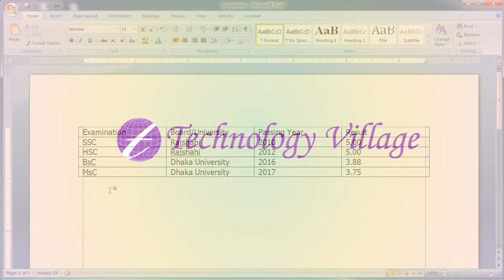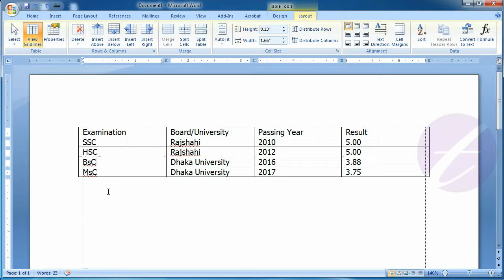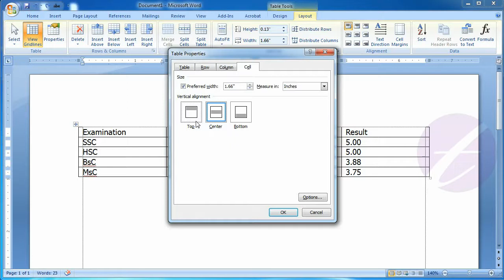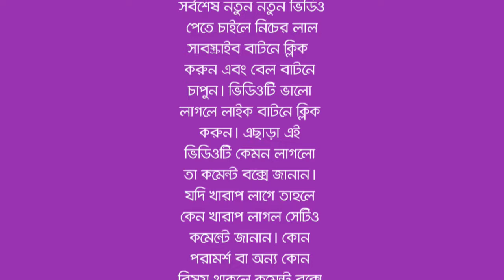Select Cell & Table Properties in Microsoft Office Word : MS Word Bangla Tutorial - Lesson 22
This lesson you will know how to select table’s cell, column, row or full table in Microsoft Word (MS Word). You also learn about table properties. You will know about table text indentation and text wrapping options.

এ পর্বে থাকছে :
- এম এস ওয়ার্ডে (MS Word) কিভাবে টেবিলের সেল, কলাম, রো অথবা পুরো টেবিল সিলেক্ট করবেন।
- টেবিলের properties সম্পর্কে ধারনা।
- টেবিলের চারিদিকে টেক্স কিভাবে দেবেন।
- আপনার Document এর Left, Right বা Center এ কিভাবে টেবিল দেবেন।